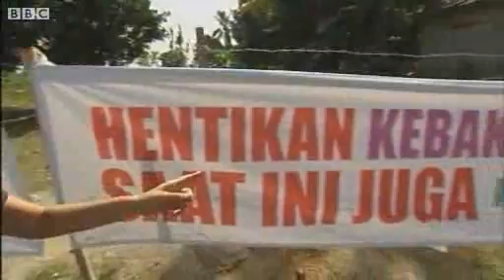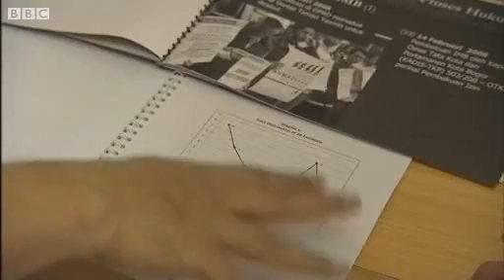BBC News - Indonesia religious tensions: Karishma Vaswani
BBC News Indonesia correspondent Karishma Vaswani reports on the growing tension between Christian and Muslim communities